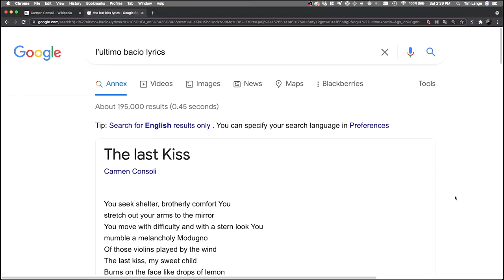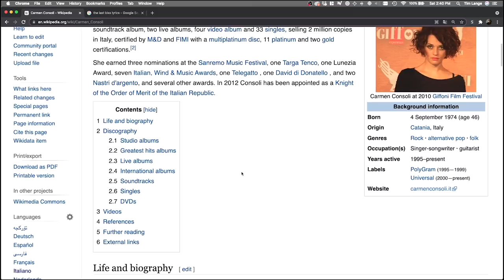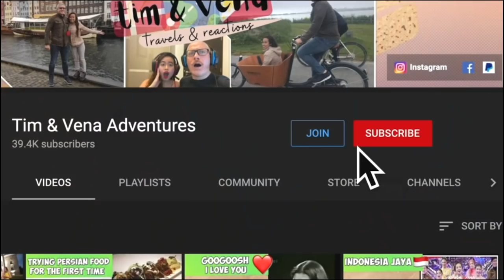CARMEN CONSOLI - L' ULTIMO BACIO | REACTION! FIRST TIME TO HEAR HER AMAZING VOICE!🇮🇹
Watch Tim & Vena react to Carmen Consoli. She is an Italian singer-songwriter. Her voice is really amazing, makes us so relax, Her voice are so comforting and relaxing!❤️🇮🇹

About Us:
We're married couple, Vena is 30 form Philippines and Tim is 42 from Denmark, Vena just looks so young that's why people thought she's young😅. We are living here in Singapore.